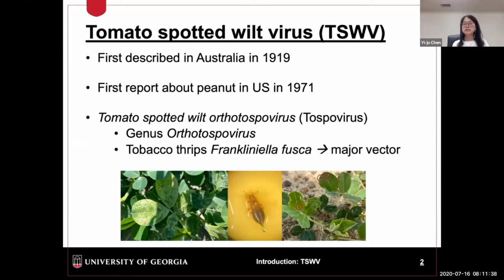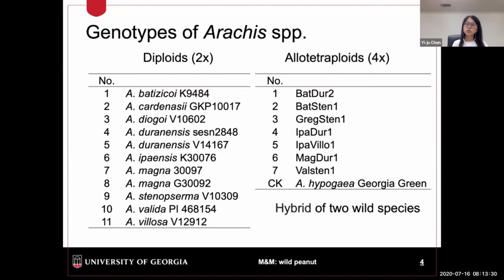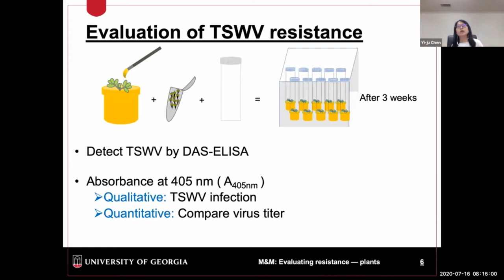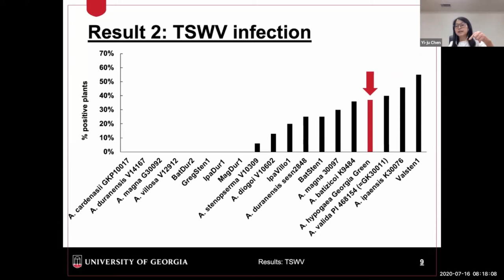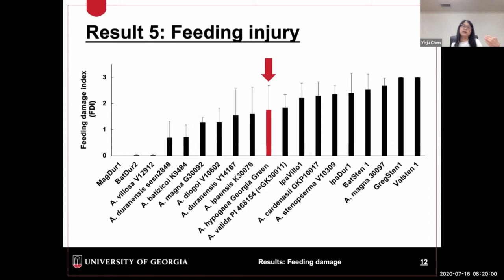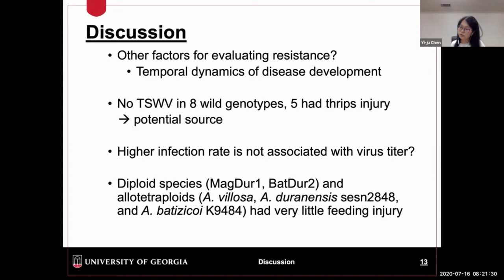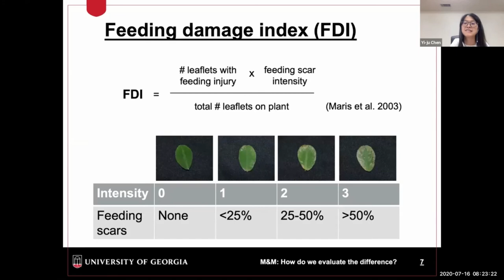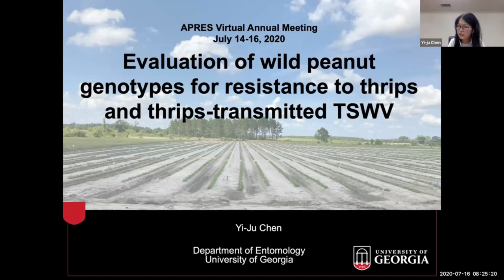Evaluation of Wild Peanut Genotypes for Resistance to Thrips and Thrips Transmitted TSWV (Chen)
Evaluation of Wild Peanut Genotypes for Resistance to Thrips and Thrips Transmitted

TSWV
Yi Ju Chen, The University of Georgia
2020 APRES Joe Sugg Graduate Student Competition - Oral Presenation

Tomato spotted wilt virus (TSWV) transmitted by tobacco thrips, Frankliniella fusca (Hinds)
has been a major disease in peanuts (Arachis hypogaea L.). Application of field resistance
cultivars successfully suppressed the disease severity in Southeastern states. Diversity of
genetics in wild peanut genotypes has the potential to develop resistant cultivars. However, few wild species and introgressive hybrids have been known for TSWV infection. In this study, 17 peanut genotypes regarding wild species were screened by thrips-mediated transmission on whole plants in greenhouse. The incidence of TSWV and related levels of thrips feeding damage were evaluated. Preliminary results indicated wild peanut to TSWV tolerance is diversity and most can be infected by TSWV during 3wk-post inoculation. Partial wild peanuts were more sensitive to the TSWV-susceptible genotype Georgia Green. Nonetheless, some wild peanuts such as BatDur2 and A. villosa V12912 showed mild thrips damage and no TSWV presence. However, we need more replication and biological data on thrips to verify that the effects of genotypes are the source of resistance to TSWV.
Research Authors:
Y-J. CHEN*, R. SRINIVASAN, Entomology Department, The University of Georgia,
Griffin, GA 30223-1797; and S. LEAL-BERTIOLI, Department of Plant Pathology, The
University of Georgia, Athens, GA 30602.